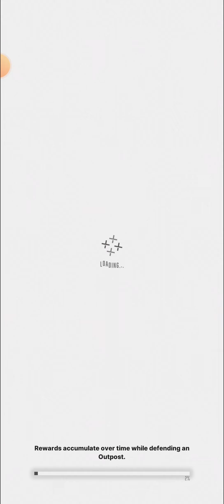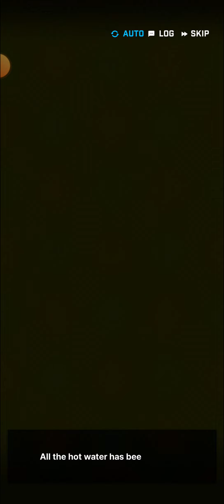[Goddess of Victory: Nikke] "You girls will be the death of me..." - Commander's Famous Last Words